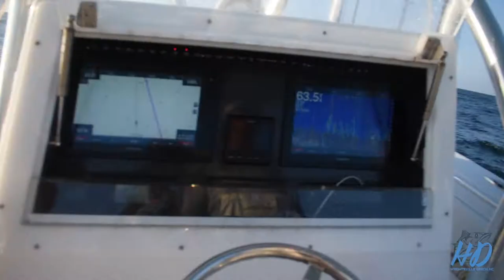Hammer Down - 2021 Got Em On KMT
2021 Got Em On King Mackrel Tournament
Carolina Beach, North Carolina
Hammer Down Fishing Team
Preston Davis
Austin Henerson
Jake Scuorzo
Filmed & Edited by Jackson Smith